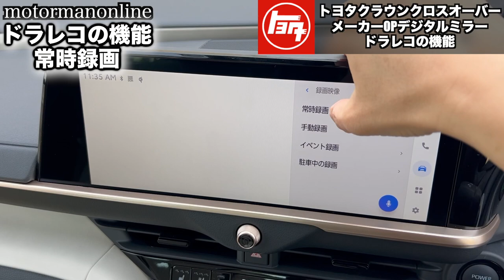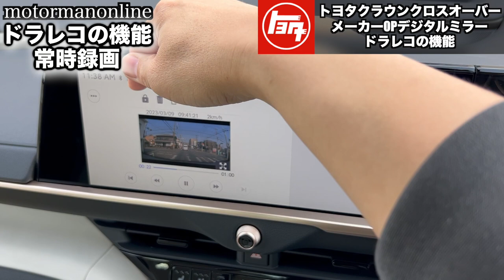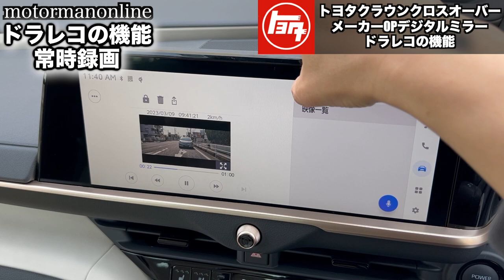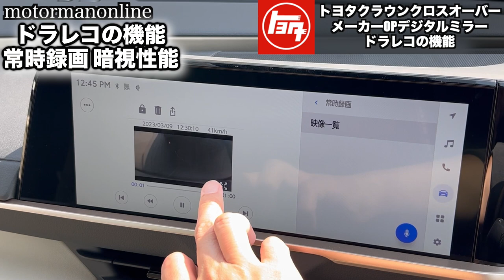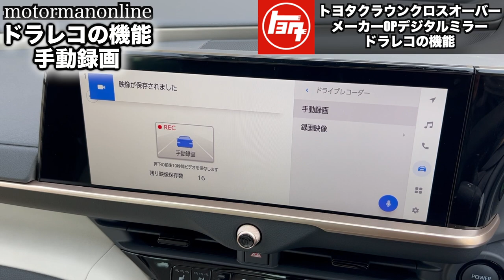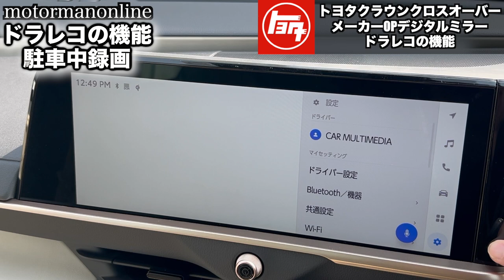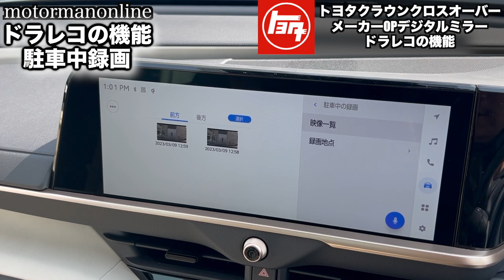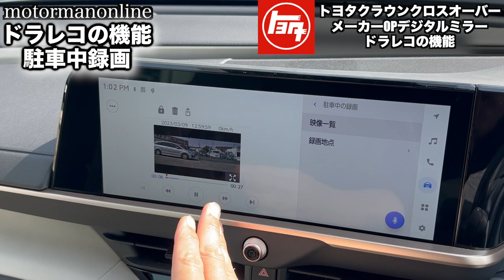トヨタ純正デジタルミラードラレコの実力検証【クラウンクロスオーバーG Advanced Leather package】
00:49 デジタルミラーの機能
02:11 ドラレコの機能 常時録画
05:44 ドラレコの機能 暗視性能
07:38 ドラレコの機能 手動録画
08:43 ドラレコの機能 イベント録画
09:41 ドラレコの機能 駐車中録画
12:51 所見

■おすすめ
トヨタ新型ノアヴォクシー ホンダステップワゴンスパーダ RP RK RG系 MAXWIN デジタルルームミラー MDR-A002

PORMIDO ミラー型ドライブレコーダー 11インチ PRD60C Amazon史上ゴムバンド式最高の質感 ! !

PORMIDO最新3カメラミラー型ドライブレコーダー

■駐車監視機能に拘りたい方の必需品